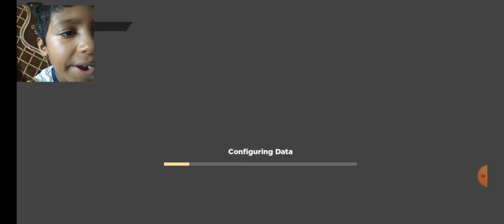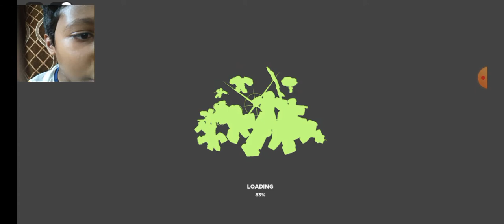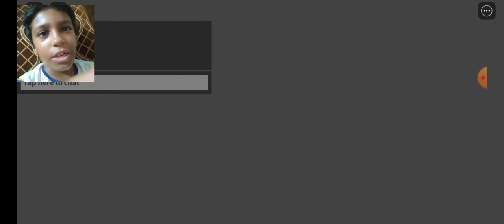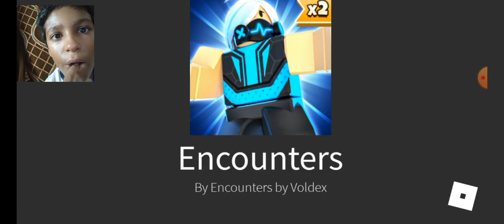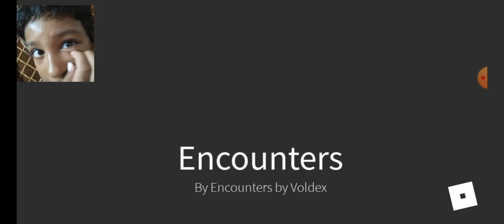how to play roblox encounters